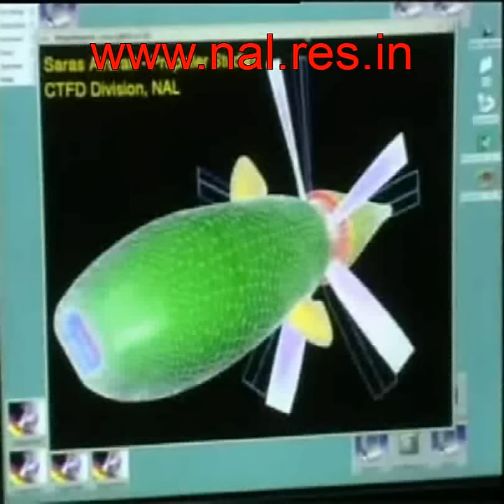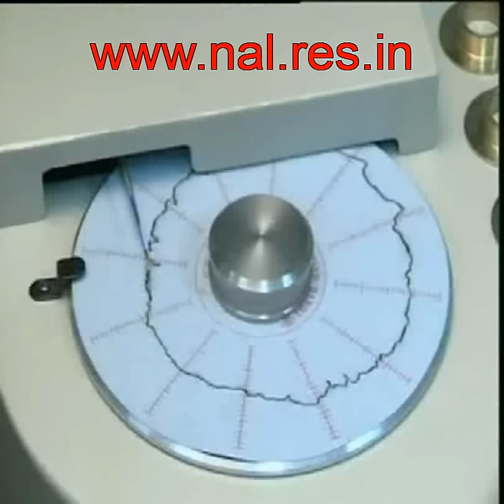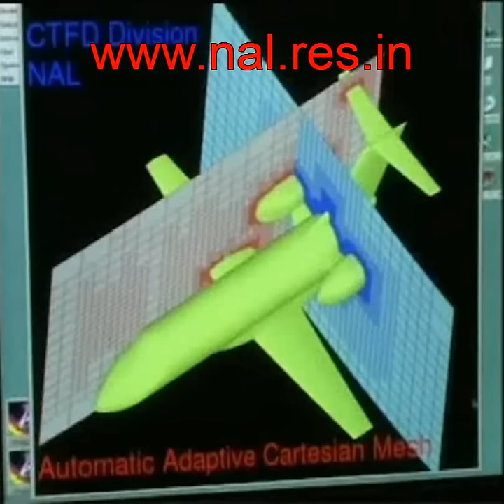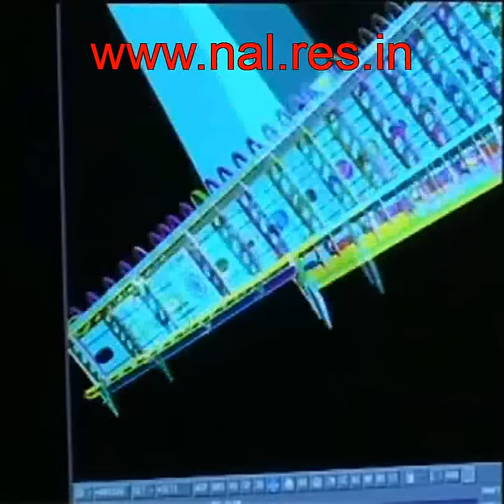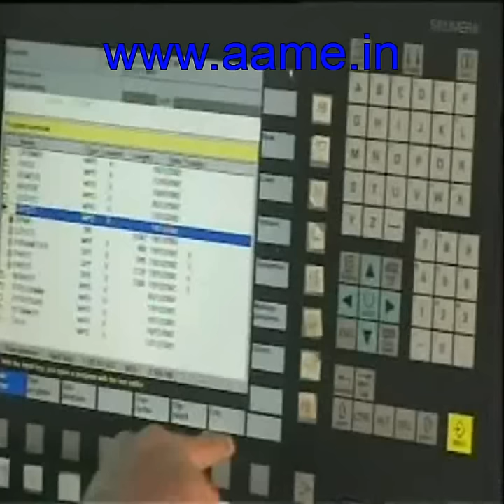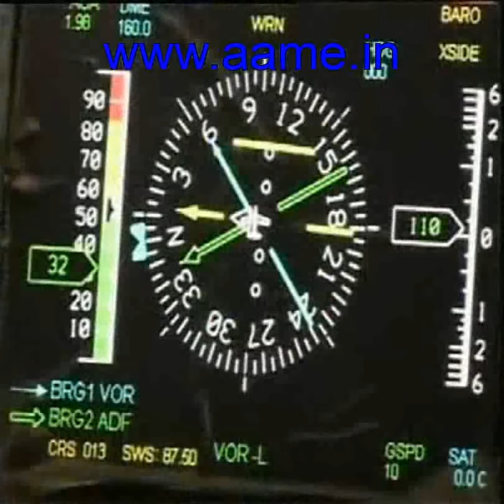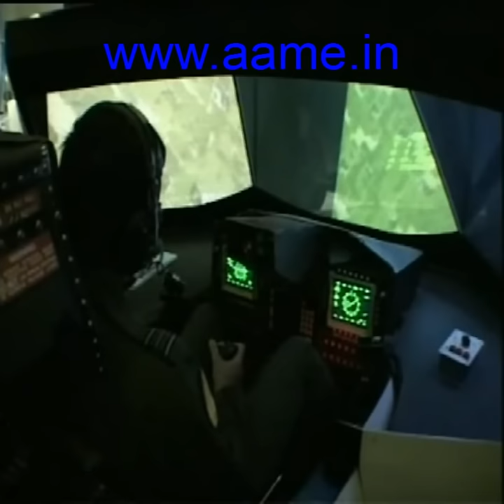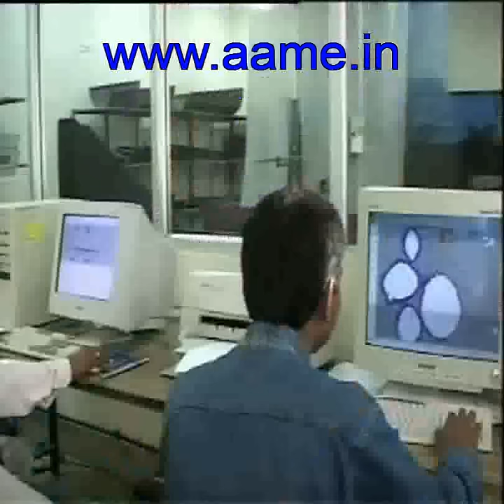Centre For Civil Aircraft Design And Development [C-CADD]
National Aerospace Laboratories [NAL] is one of the premier research institution of its kind in the country, overseen by the  Council of Scientific and Industrial Research [CSIR]. The Centre For Civil Aircraft Design And Development [C-CADD] is part of NAL.

The SARAS is an aircraft currently under development, with the National Aerospace Laboratories playing lead in the project. The first prototype of this aircraft flew on 29 May 2004.